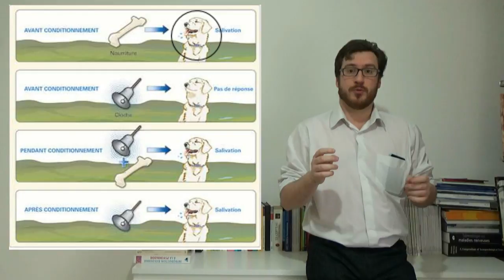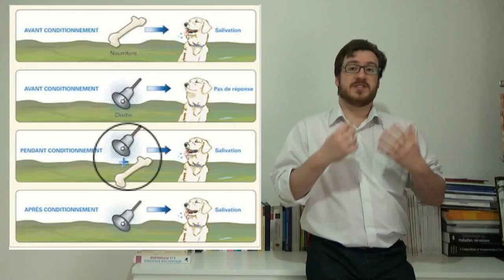Le conditionnement et le mouvement behavioriste